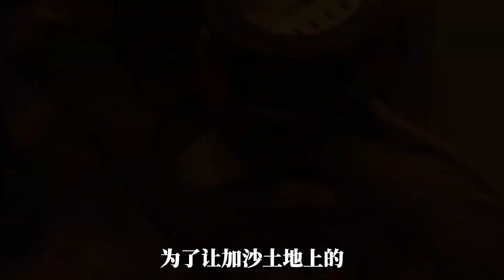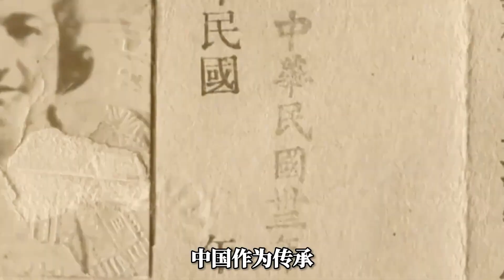五次中东战争的巴勒斯坦：363平方公里居住300万人，矛盾从何而来